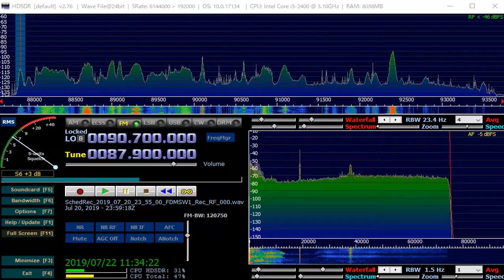87 9MHz 山東郷村広播 July 20,2019 2359 UTC